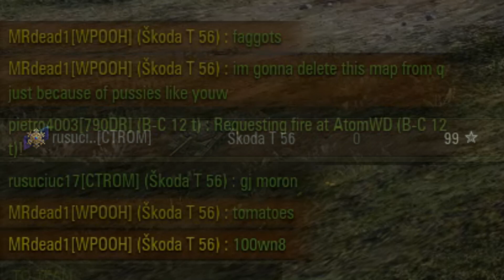World of Tanks feat. NPC's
sick shit